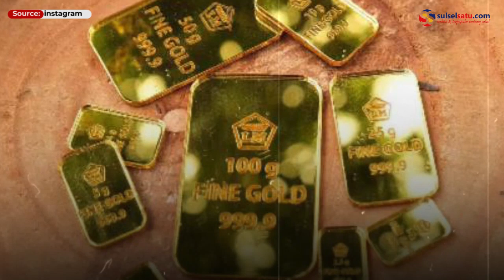Sah, UAS Resmi Nikahi Gadis 19 Tahun Asal Jombang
SULSELSATU.com -  Ustadz Abdul Somad (UAS) resmi menikah dengan Fatimah Az Zahra, Rabu (28/4) sore.

M Fatimah Az Zahra merupakan gadis asal Jombang yang berusia 19 tahun.

Momen bahagianya tersebut unggah di akun Instagram pribadinya @ustadzabdulsomad_official.

Berdasarkan informasi UAS menikahi Fatimah dengan mahar emas 244 gram.

Video terkini dan terbaru..